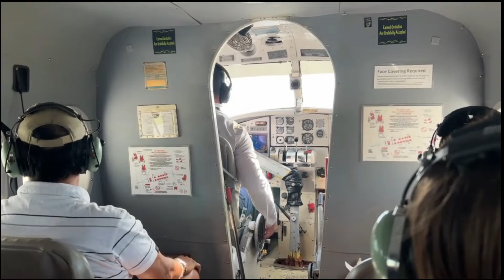Seaplane Ride to Dry Tortugas National Park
Filmed in 4K!! While on Spring Break 2022, we drove down to Key West just to hop on a Seaplane to go see the Dry Tortugas National Park.  This is a quick video of the ride.  Take off from Key West airport, a few views of the ride, landing at the National Park, take off from the park, then landing back at the airport.  So much fun and such a wonderful experience.  We had booked this adventure two times previous, third times a charm! I highly recommend this trip.  Be sure and book at least 2 months in advance if not 3 or 4.